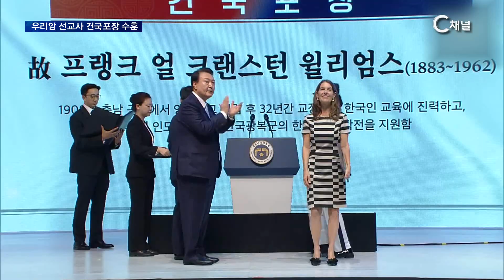[C채널 단신] 우리암 선교사 61년 만에 건국포장 수훈 '대한민국의 근본을 다진 선교사들께 감사'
2023/08/18 방송

공주 영명학교 설립자인 우리암 선교사가 사후 61년 만에 건국포장을 수훈했습니다. 지난 15일 열린 광복절 경축식에 참석한 윤석열 대통령은 직접 우리암 선교사 증손녀에게 건국포장을 수여했습니다. 건국포장은 대한민국을 세우고 나라의 근본을 다지는데 기여한 공적이 뚜렷한 인물에게 주어지는 상으로 우리암 선교사의 선교활동을 높이 평가해 포상이 이루어졌습니다. 또한 지난 11일 한국을 방문한 우리암 선교사 후손들은 방문 기간 동안 여러 초청 행사에 참여할 예정입니다.

* 시청방법
- IPTV: KT Olleh TV 235번, SKB Btv 304번, LG U+ 272번
- 케이블: 티브로드 227번, LG헬로비전 290번, 딜라이브 305번, 현대HCN 548번, CMB 97-2번